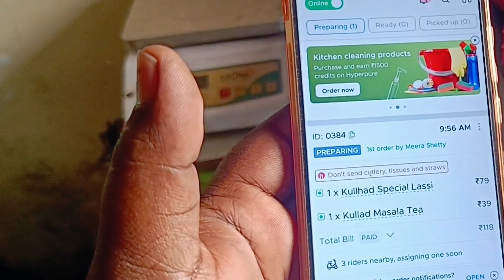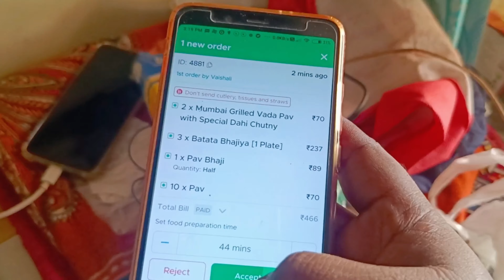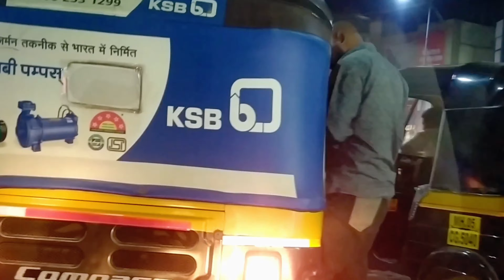Cloud Kitchen Owners Daily Routine vlog 1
"🍔✨ Welcome back to [MIDDLE CLASS ANI (MCA)]! Today, we're diving into the cutting-edge world of cloud kitchens, and I'm beyond excited to take you on this culinary journey inside [[MIDDLE CLASS ANI (MCA)]. 🔪🌮

🏠 **What's a Cloud Kitchen?**
Ever wondered where your favorite dishes come from when you order online? Cloud kitchens are the answer! They're virtual kitchens operating behind the scenes, solely focused on preparing and delivering delicious meals without a traditional restaurant setting. Today, we're exploring the heart of the culinary revolution!

📍 **Location:**
Join me as we step into the heart of [Thane] to explore [chhaya Kitchen ]. Nestled away from the conventional dining scene, this strategically located cloud kitchen maximizes efficiency and brings top-notch cuisine right to your doorstep.

Inside the kitchen, the atmosphere is buzzing with creativity. Our talented chefs are hard at work on various stations, crafting unique dishes that will soon make their way to your table. It's a symphony of flavors and techniques that truly showcases the artistry of cloud kitchen cuisine.

📲 **Technology at Play:**
From advanced order management systems to state-of-the-art culinary technology, [chhaya Kitchen ] embraces innovation to ensure a seamless and delightful experience for both chefs and customers. Discover the tech-savvy side of modern gastronomy!

🍲 **Signature Dishes:**
Let's dive into the star attractions! Join me as we explore some of the signature dishes and specialties that make [Chhaya Kitchen ] a standout in the culinary scene. Get ready for a visual feast!

📦 **Packaging Perfection:**
Find out how [Chhaya Kitchen ] ensures that their culinary creations not only taste amazing but also arrive at your doorstep in pristine condition. The art of packaging is crucial in the world of cloud kitchens.

🌟 **Customer Reviews:**
But don't just take my word for it! We'll be checking out what customers are saying about [Chhaya Kitchen]. Their feedback and reviews are a testament to the exceptional dining experience they provide.

If you're a fellow food enthusiast who loves exploring the world of culinary innovation, hit that subscribe button, give this video a thumbs up, and ring the notification bell to stay updated on all our future food adventures!

for behind-the-scenes sneak peeks and more delicious content!

🍽️ **Have you tried food from a cloud kitchen? Share your experiences in the comments below!**

Thanks for joining me on this gastronomic adventure. Let's get started on this journey inside [Chhaya Kitchen]. Enjoy the vlog!"

Feel free to adjust the description to fit your style, the specifics of the cloud kitchen, and your audience preferences. Add timestamps, relevant hashtags, or any additional information you think would enhance the viewer's experience.